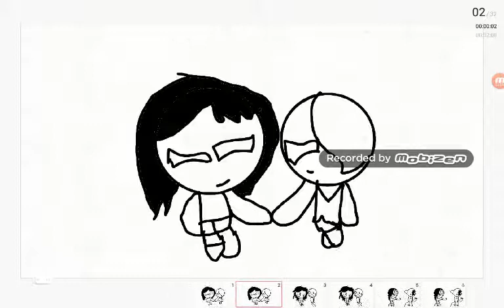This is trash no really it is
U may want to know who are these girls there from "wanna  die  meme" Sally  And Molly
There crazy my art is flop